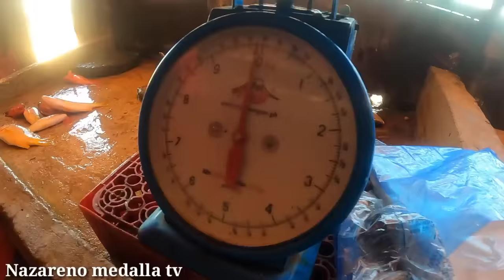Amazing( EFFECTIVE) FISH TRAP,,catch & sell,